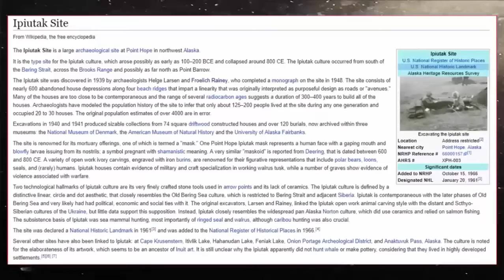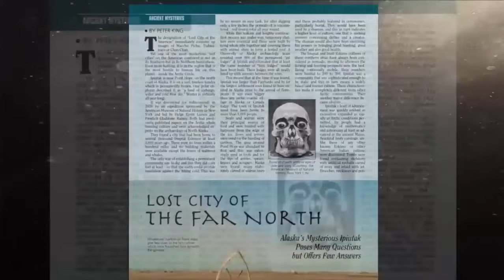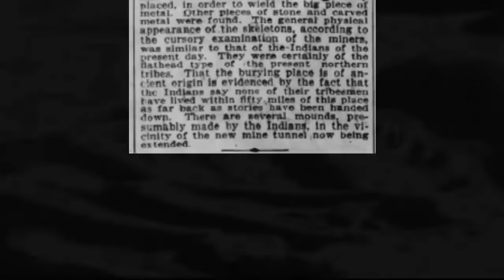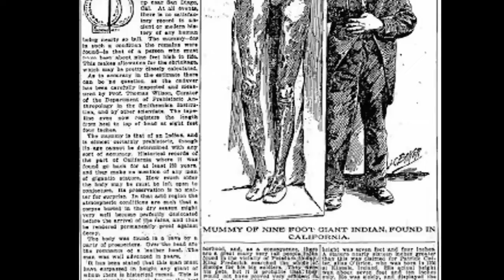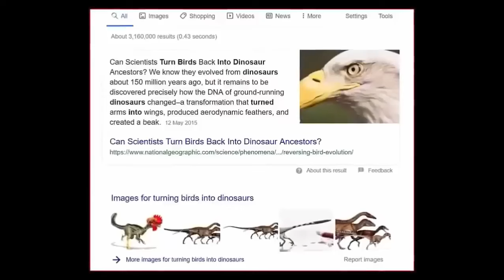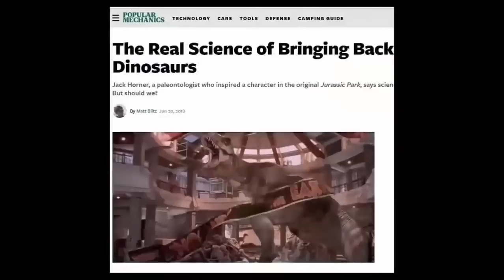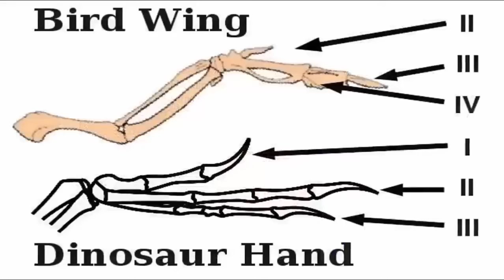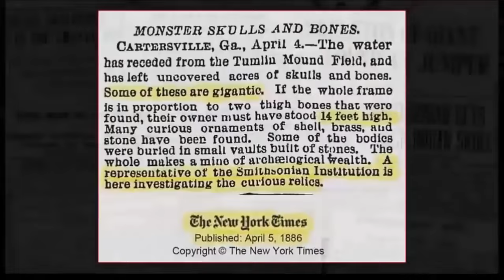Super-Civilization Exposed Beneath Arctic?